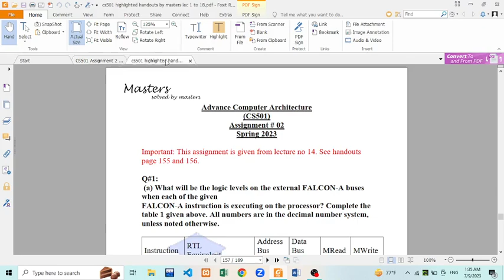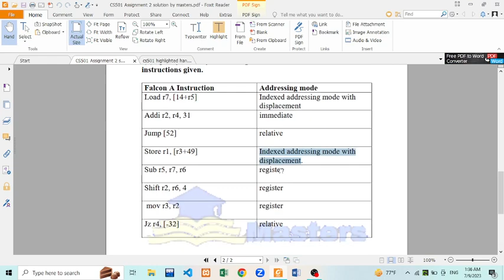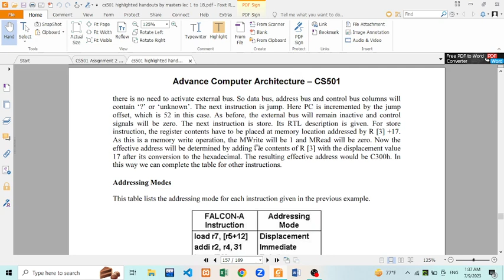cs501 assignment 2 solution 2023 | CS501 Assignment 2 Solution 100% correct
Welcome back to Masters, your go-to channel for high-quality educational content! In today's video, we're diving into the Cs501 assignment 2 solution for Virtual University students.

We appreciate your support and look forward to helping you on your educational journey! 🌟